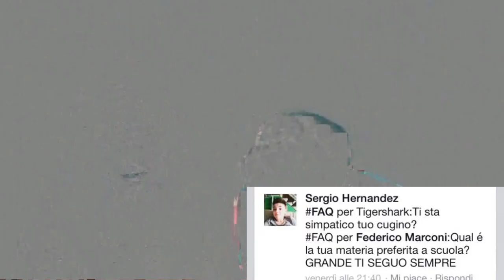SPECIALE FAQ w/mio cugino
Eccoci qui tornati con questo nuovo FAQ U TIME, in compagnia del cuginetto TigerShark!!

Kik - fedemarc99